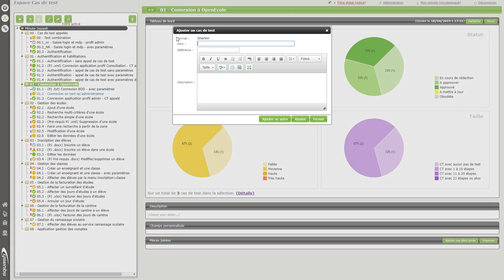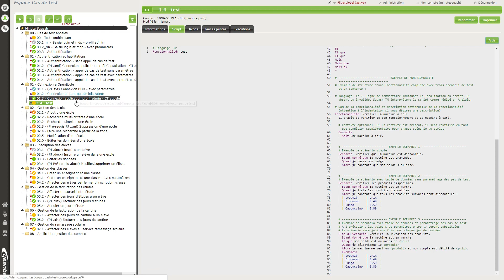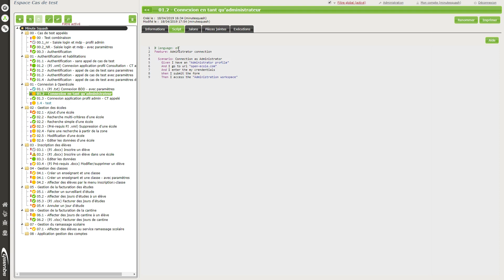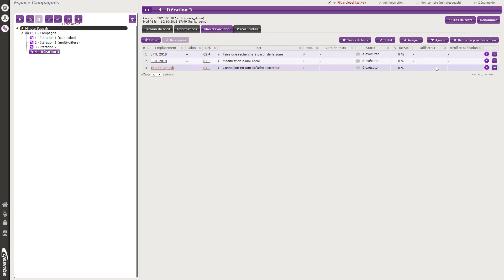Minute Squash #15 - L'écriture de cas de test Gherkin dans Squash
Dans ce tutoriel, découvrez comment créer, éditer et exécuter un cas de test Gherkin dans Squash TM. Le Gherkin est une syntaxe utilisée pour faire du BDD (Behaviour-Driven Development) en permettant de rendre des scénarios de test compréhensibles par les testeurs comme par les développeurs. Découvrez aussi l'export de tests rédigés en Gherkin en script .feature, pour faciliter leur automatisation dans Squash TF !